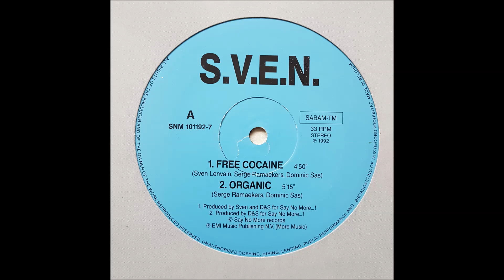S.V.E.N. - Organic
Album: Free Cocaine
Label: Say No More
Year: 1992
Genre: Electronic
Style: Hardcore, Techno